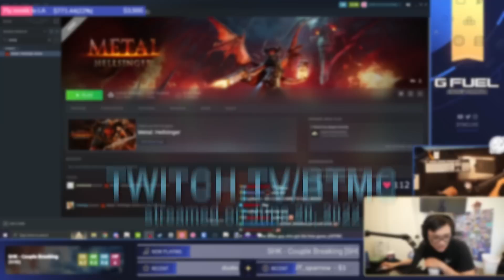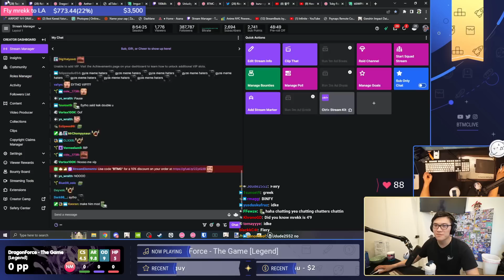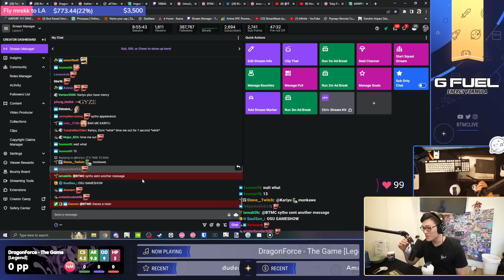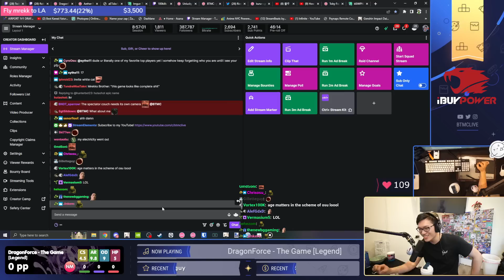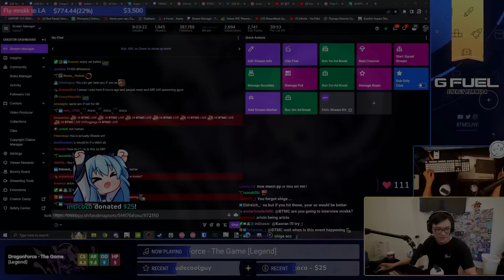THE GAME SS....?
you lost the game.

editor note: my vegas pro really screwed me over this time, sorry for the hiccups every 2 minutes, i had to render in segments :(